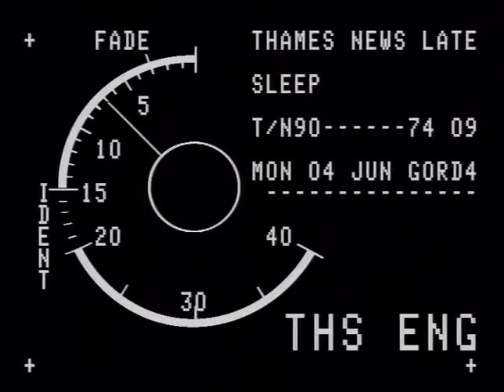TN-90-074-009.m4v | Thames News Archive Footage